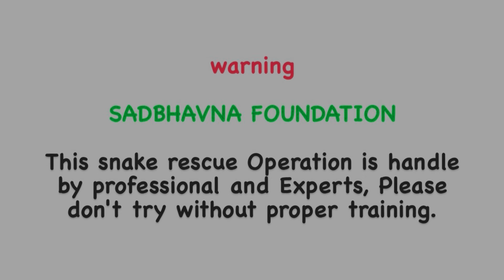गिलहर को निगल लिय कोबरा साप ने 😱 देखो कैसे निगल रहा था ये घर के बाहर ही 😨😡 शिकारी कोबरा का Rescue 🐍😳